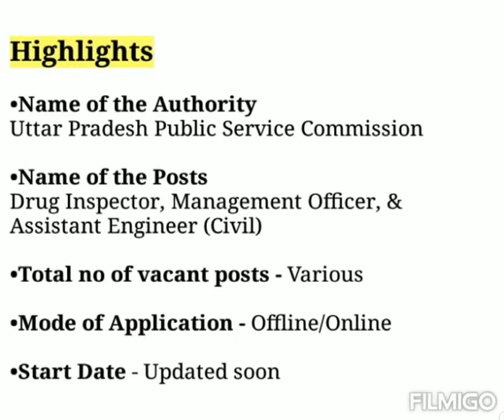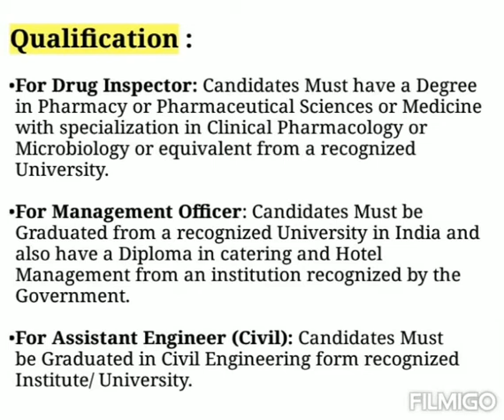Uttar Pradesh PSC Recruitment 2021 - Apply Online for Drug Inspector, Management Officer & Assistant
Uttar Pradesh PSC Recruitment 2021 - Apply Online for Drug Inspector, Management Officer & Assistant Engineer Jobs